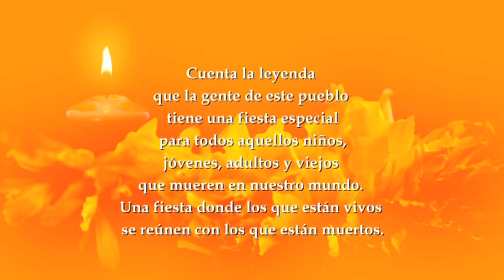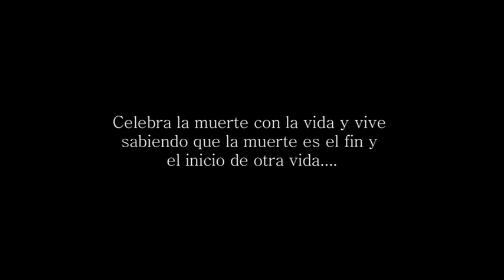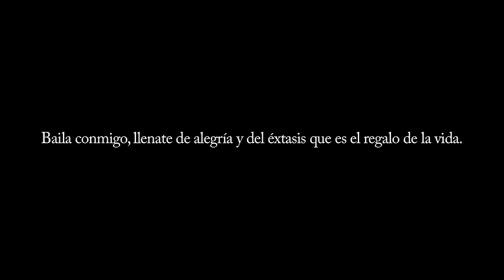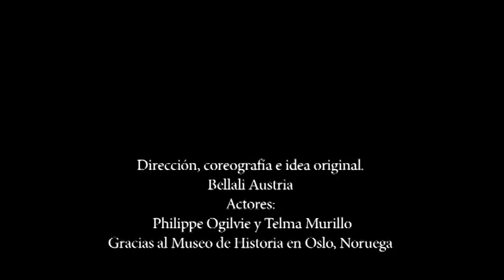Día de Muertos para niños (danza y flamenco)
Es un breve espectáculo para niños que fusiona la danza mexicana y flamenca para describir con un cuento sobre la antiguas creencias de los antepasados prehispánicos de México acerca del día de muertos. Es una fantasía acoplada para niños pequeños para compartirles este punto de vista de la cultura mexicana y ver el lado festivo y sagrado sobre la muerte. Los muertos también se van de fiesta capta el estado de ánimo festivo del Día de los Muertos, a través de un espectáculo lleno de energía, diferentes ritmos y un cuento descriptivo de esta festividad.